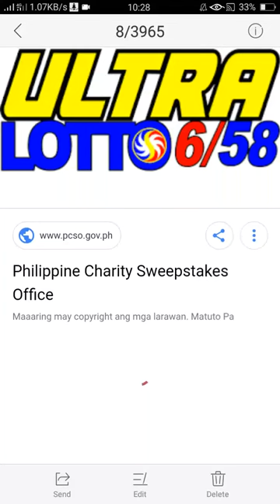6/58 Ultra lotto Price... p954million=$17million... Still going up.......